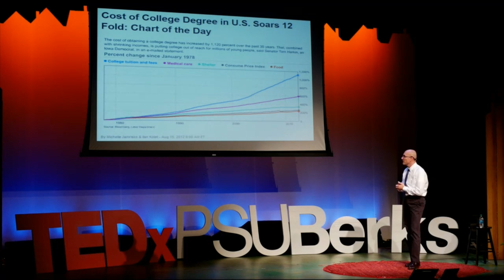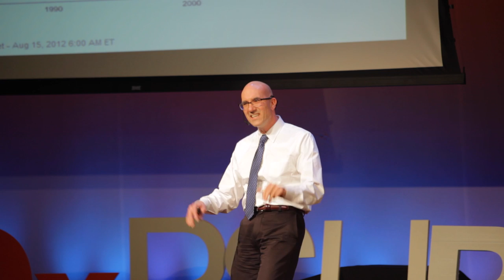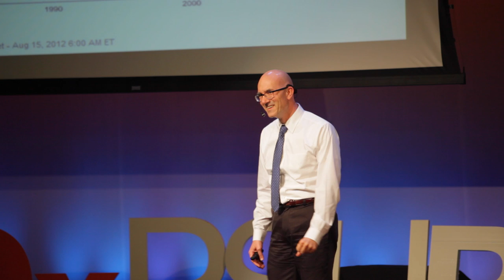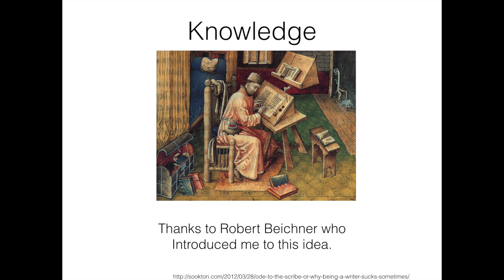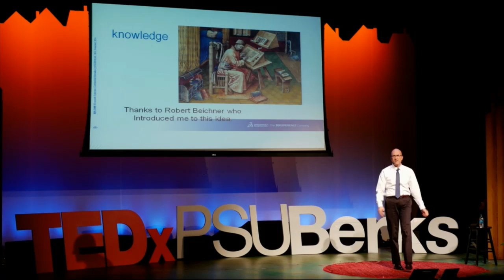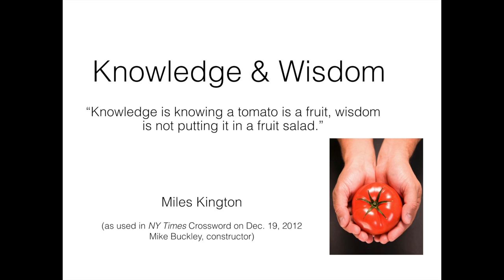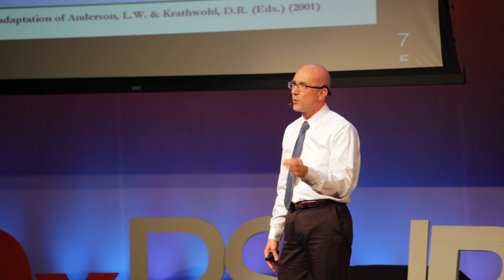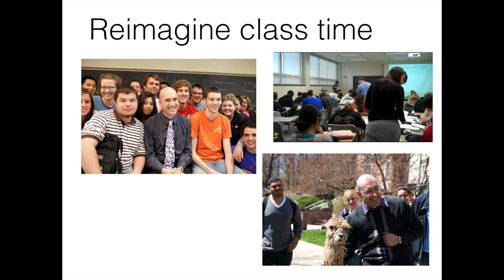Why Loving Your Students Might Mean Seeing Them Less Often | Ike Shibley | TEDxPSUBerks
Let’s imagine a university where students have fun learning. Where teachers are continually finding new and creative ways to engage the learner. And the extra time freed up in class can be spent meeting with more students one-on-one. Loving our students means seeing them less. The concept is bold but the idea might help improve the lives of the learner and create a more loving society as well.

Ike Shibley has been teaching for almost two decades. While proud of his numerous teaching awards but is most proud of the success that his students enjoy after graduation. He has written widely about education, especially in the sciences, and believes that the future of education will involve much more technology being deployed to facilitate more efficient learning than has ever been possible. He has presented internationally on blended and online education, working with faculty who are interested in becoming more learner-centered and more efficient.